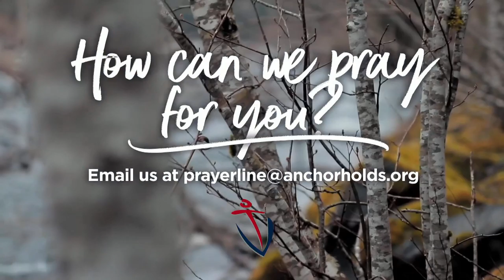Pursue: Prayer - October 04, 2020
CCLI Licensing:
Greatest Hallelujah,  Matt Redman, CCLI 7091567
Your Great Name, Michael Neale, Krissy Nordhoff, CCLI 5393329 and 1310535
Break Every Chain, Will Reagan, CCLI 5910977 and 1310535
Better Than Life, Travis Cottrell, CCLI  4042482